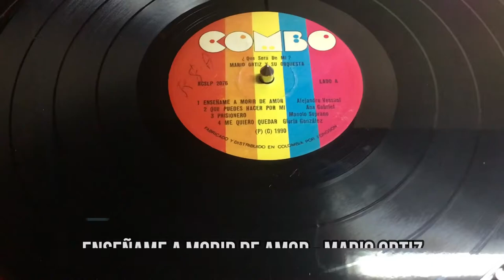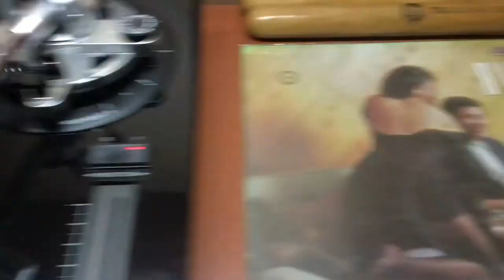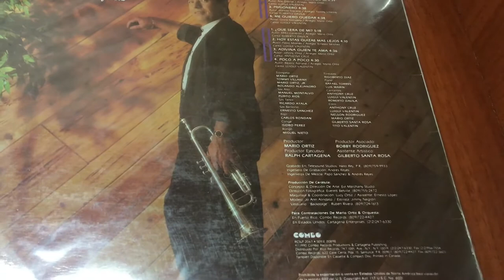Enséñame a morir de amor - Mario Ortiz (¿Qué será de mi?)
¿Qué será de mi?